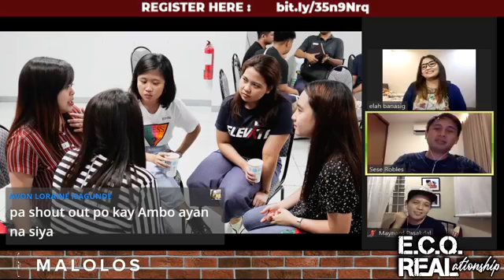B1G BULACAN(E.C.Q.RELATIONSHIP&KAMUSTAHANTECHY HOST,NAKATRABAHO VLOGGERS,IT'S AN HONOR SABI CO HOST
SINGLES CCF NORTHBOUND MALOLOS (B1G BULACAN)ONLINE BREAKOUT! AND THROWBACK BEFORE PANDEMIC OUTBREAK!,EXTENDED COMMUNITY QUARANTINE RELATIONSHIP. B1G BULACAN(E.C.Q.RELATIONSHIP&KAMUSTAHANTECHY HOST,NAKATRABAHO VLOGGERS,IT'S AN HONOR SABI CO HOST

 HOSTS ELAH, SESE, & MAYNARD. It is fun to work with youtubers, It's an honor and it is a priveledge na din daw working with vloggers, recording their videos.

I am one of the video bombers there during our hat party, boot camp, singles retreat and the likes. It is fun attending northbound or B1G Bulacan. You can get to know more about God or Jesus. Also, your co single group. Credit to video owner.

B1G BULACAN (CCF NORTHBOUNDE.C.Q.  REALationships ONLINE BREAKOUT&THROWBACK BEFORE PANDEMIC OUTBREAK. KEEP SAFE EVERYONE.